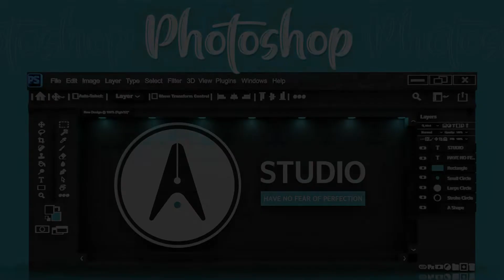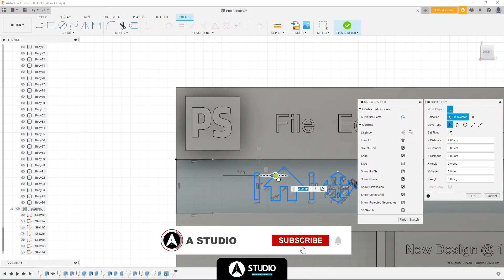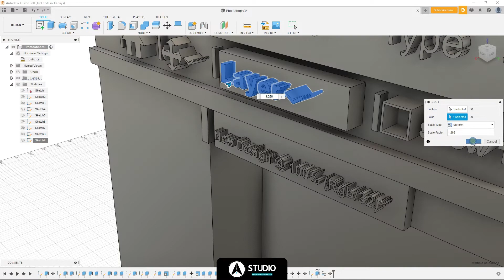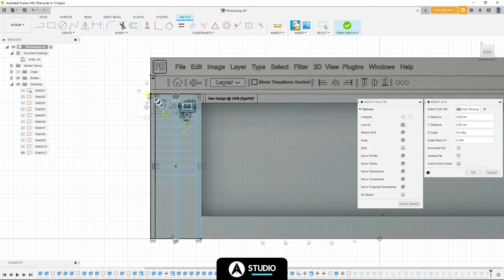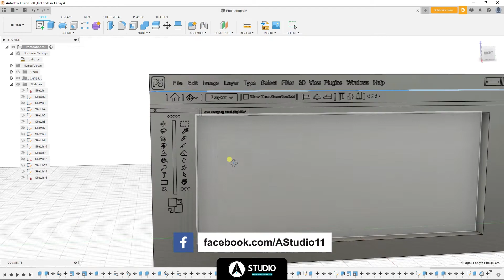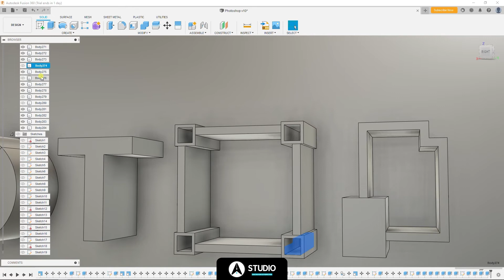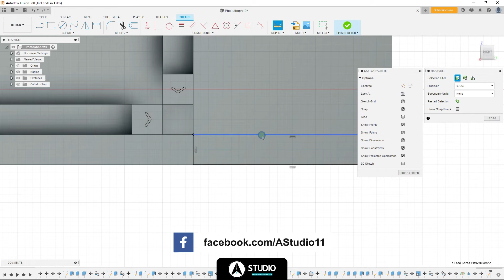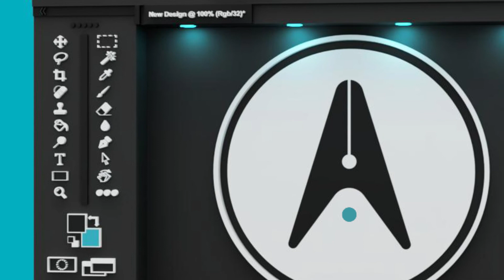Graphics Programs - Adobe Photoshop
Tutorial Series:
Here you can learn to design like this by following the steps and noticing what was done from the beginning in order to come up with a design like this 💻

Leave your rating or any feedback you want to say 🕶️